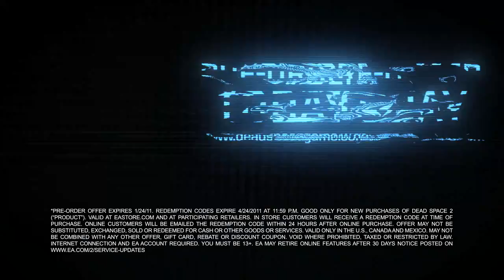Dead Space Ignition